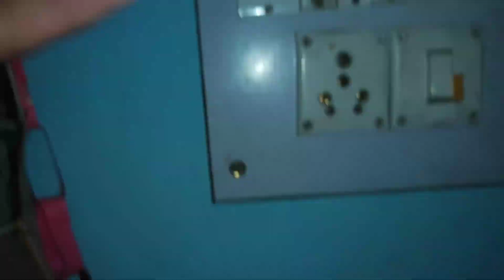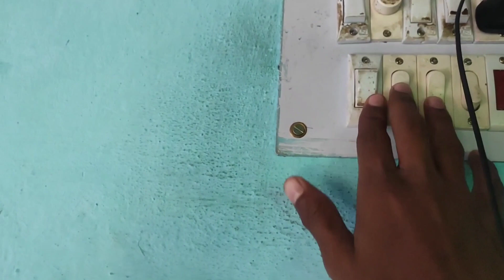FINALLY YAI WALE DAL NIKAAL HE LE 👍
Rohit godson.

hi
friends